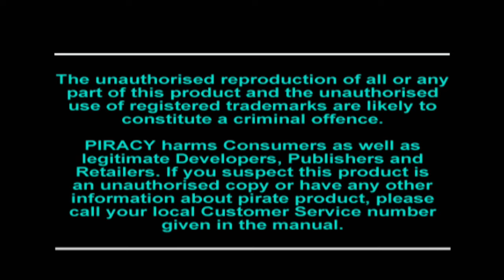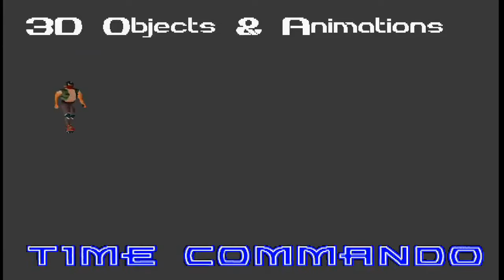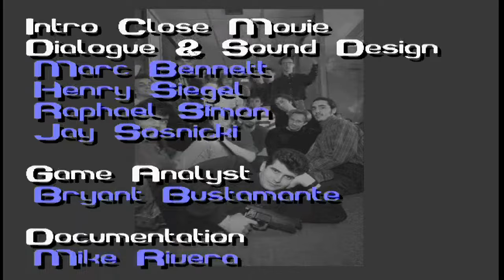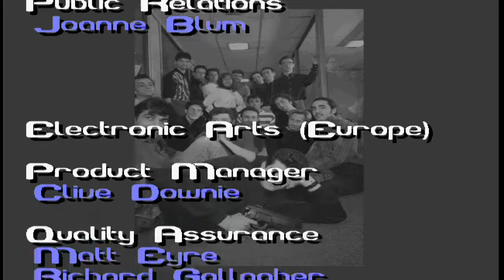Time Commando - Gameplayvideo, damit ihr es nicht spielen müsst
Damit ihr nicht diesen Schund spielen müsst, hab ich Euch dieses goldige Video hochgeladen. Bitte bitte bitte... bitte! Macht nicht den selben Fehler und holt euch dieses Spiel!

Wer es trotzdem wagen möchte und nur durch einen Cheat weiterkommt, geht das voll in Ordnung. Cheaten ist hier pure Selbstverteidigung!

Ich hab mal behauptet, dass Tunguska eines der schlimmsten Spiele aller Zeiten ist? Das ist leider nicht richtig!

Wer richtigen Müll erleben möchte und 100% physische und psychische Schmerzen, der MUSS Time Commando auf der PS1 zocken. Danach gibt es eine handfeste posttraumatische Belastungsstörung, die sich gewaschen hat.
Du magst den Kanal und willst unterstützen?